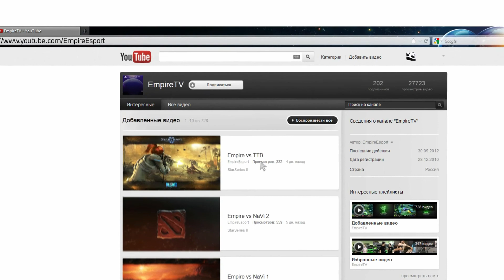Interview with Tobi